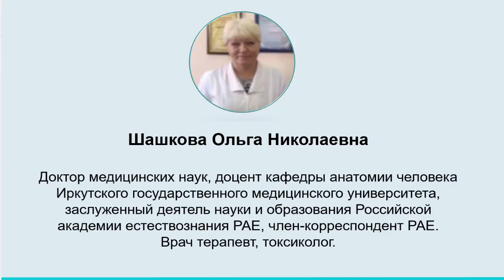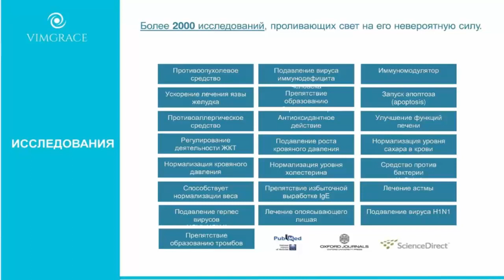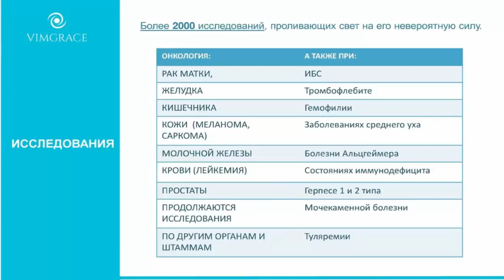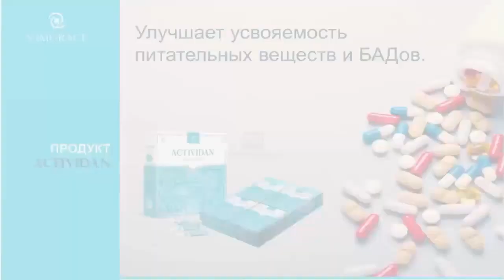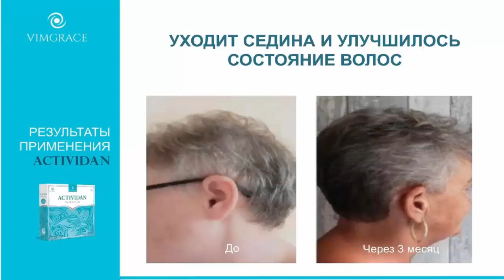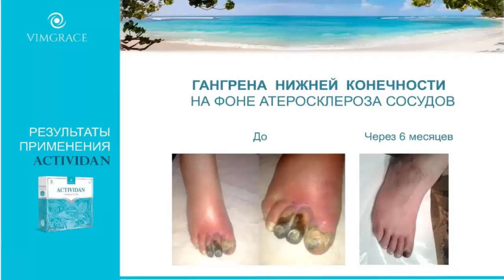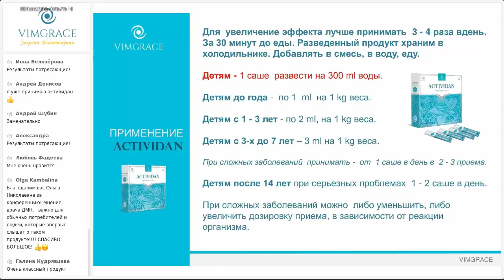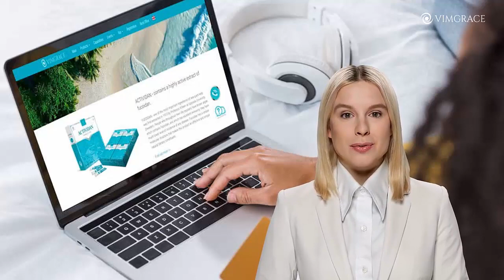МНЕНИЕ ВРАЧА О ПРОДУКТЕ ACTIVIDAN (FUCOIDAN)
DOCTOR'S OPINION ABOUT ACTIVIDAN (FUCOIDAN)
◆► За дополнительной информацией обращайтесь к человеку, который дал Вам ссылку на это видео или напишите нам по ссылке, мы Вам ответим

◆ Зарегистрироваться и купить продукт можете по ссылке указав ID Вашего консультанта

► Присоединяйтесь к нашему сообществу в Telegram, чтобы быть в курсе последних новостей и задать ваши вопросы

ПРИГЛАШАЕМ ВАС СТАТЬ НАШИМ ПРЕДСТАВИТЕЛЕМ В ВАШЕМ ГОРОДЕ И СТРАНЕ!